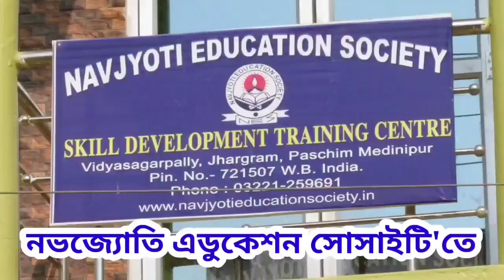ভারত নেপাল সীমান্তের পানিট্যাঙ্কি থেকে কোটি টাকার ব্রাউন সুগার সহ গ্রেফতার ২